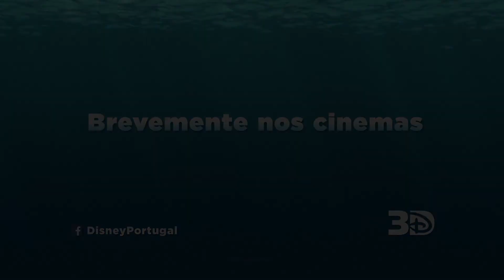À Procura de Dory | Teaser PT